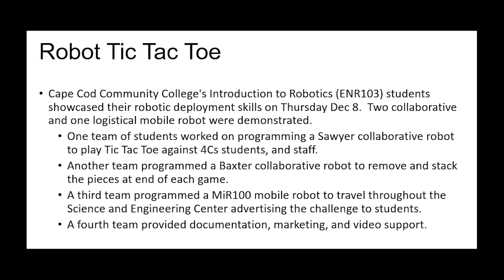2022 Fall MiR Elevator1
Cape Cod Community College's Introduction to Robotics (ENR103) students showcased their robotic deployment skills on Thursday Dec 8, 2022. Two collaborative and one logistical mobile robot were demonstrated. The manufacturing robots were programmed to play Tic Tac Toe and challenged 4Cs students, staff, and friend to a game.
This video shows the MiR100 autonomously exiting an elevator to navigate from one floor of the Science and Engineering Center to another.